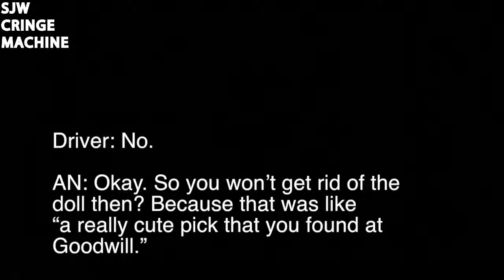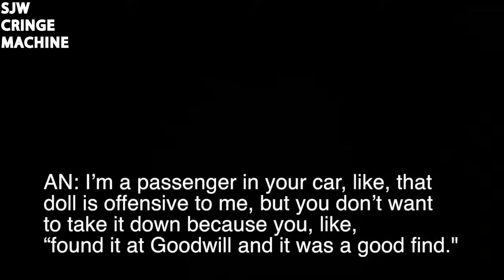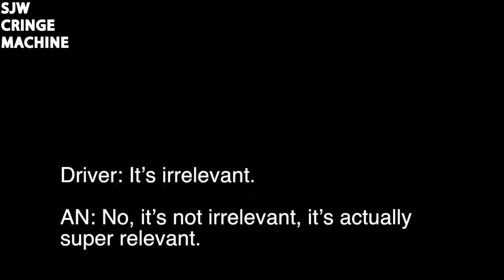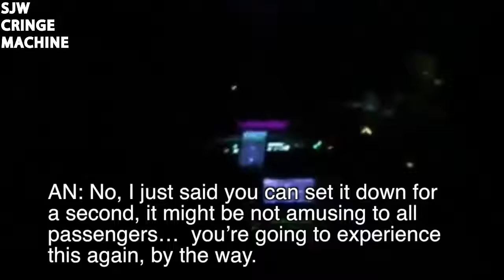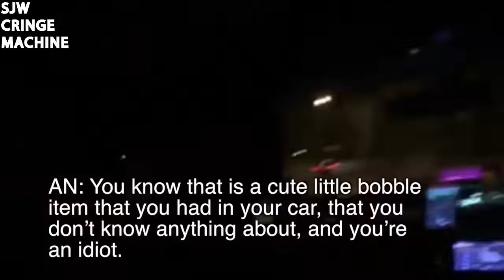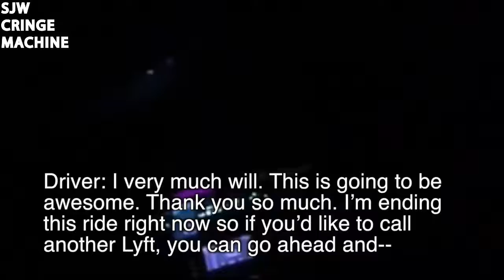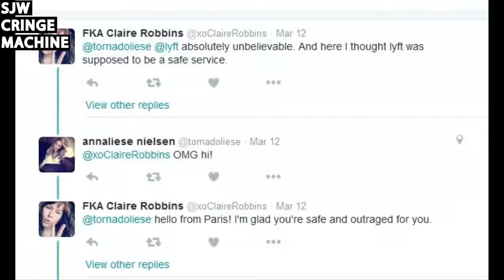SJW who says you will become a meme becomes one herself Annaliese Nielsen